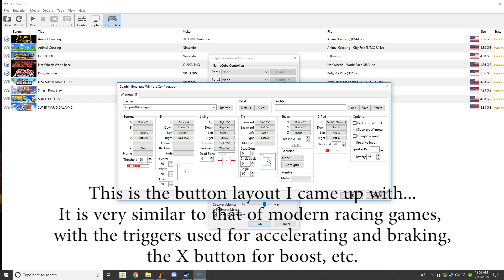Excitebots: Trick Racing on Dolphin 5.0 w/ PS4 controller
Initially I thought that binding motion controls to a controller would be a nightmare, but it turns out that it's not too difficult... at least for this game. This is one of the first games I purchased when I got my Wii (nearly 10 years ago) and it feels so good to be playing one of my all-time favorite racing games again.